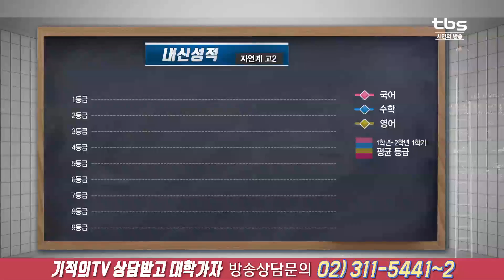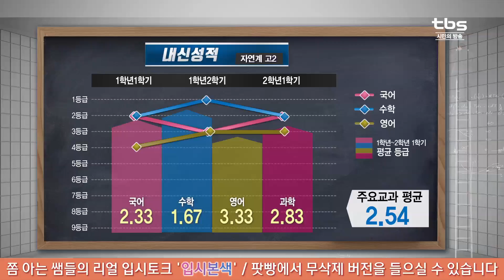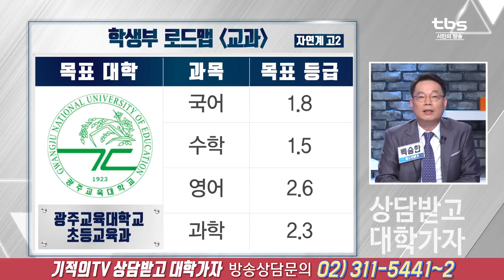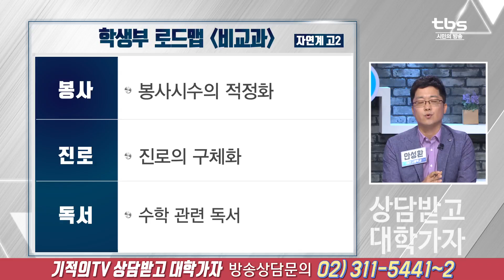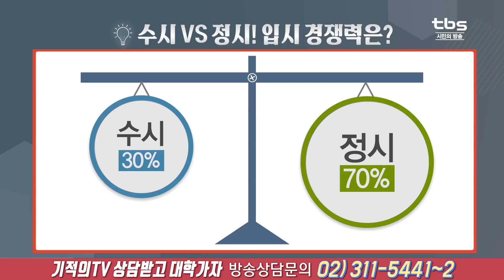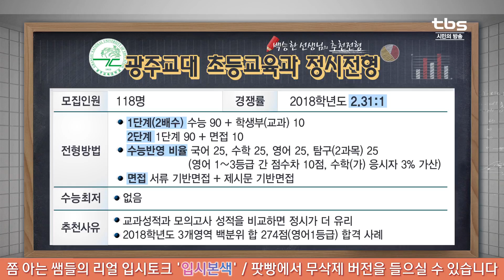대입상담(광주교대 초등교육과) [tbs 상담받고 대학가자]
출연선생님
백승한 (유웨이중앙교육 교육평가연구소 부소장)
안성환 (대진고등학교 교사)
정제원 (숭의여자고등학교 교사)

2교시 - 광주교대 초등교육과 희망 고2
- 장래희망 : 초등교사
- 학생의 키워드: 주요교과 내신 평균 2.54등급
9월 모의고사 국수탐 평균 2.33등급
검퓨터, 토론 동아리 활동
수학 교과우수상 등 6건 수상

- 추천전형
진주교대 초등교육과 21세기형 교직 적성자 선발전형
전남대 수학교육과 학생부교과전형
광주교대 초등교육과 정시전형